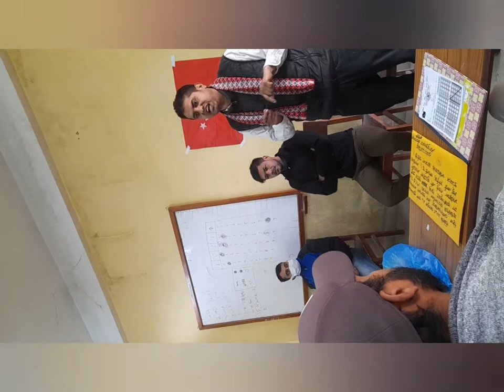भोट दिदा ख्याल गरौं, सहि व्यक्ति चुनौं।